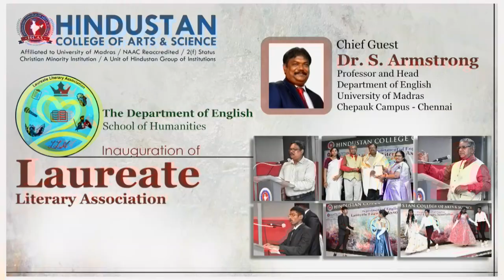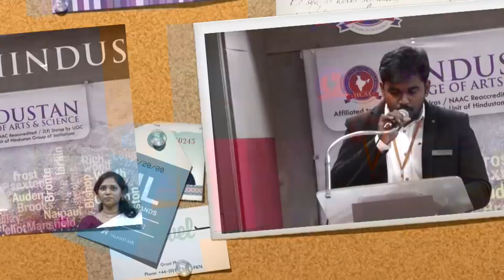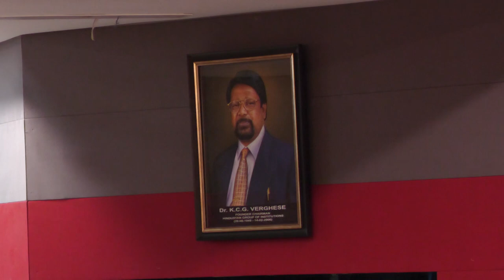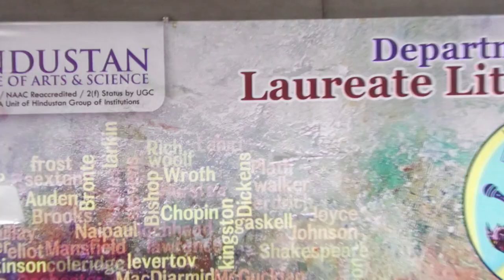Inauguration of Laureate Literary Association | Dr. S. Armstrong | University of Madras | HCAS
Greetings from Hindustan College of Arts & Science, Chennai.
Department of English: Inauguration of the English literary Association 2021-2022

The inauguration of Laureate Literary Association was conducted on 3rd December 2021 in the Newton Hall at 2:00 p.m.

The Chief Guest of the day was Dr. S. Armstrong, Professor and Head, Department of English, University of Madras, Chepauk Campus, Chennai.

Mrs. J. Jabeela Shirlin, Head, Department of English welcomed the gathering.
Dr. S. Thirumagan delivered the inaugural address and introduced the chief gues and honoured him with a shawl.
Dr. Illanjiam, Dean of sciences, honoured the chief guest with a memento.

The office bearers of Laureate Literary Association were given a badge as acknowledgement by RTN Dr. Susan Marthandan, Director, HCAS.

Laureate Literary Association comprises 5 clubs namely Wordridge, Bertie’s Society, Chamberlain’s Theatre, Puzzle Bee and Aesthetica.

The students of Literature enacted a scene from Shakespeare’s play Romeo and Juliet and Mr. Sakthivel, III B.A. recited a poem by Rudyard Kipling.

The inauguration of Laureate Literary Association marks the beginning of all the activities of the Department of English for the academic year 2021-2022.
With lots of experience and learning, the program came to an end.